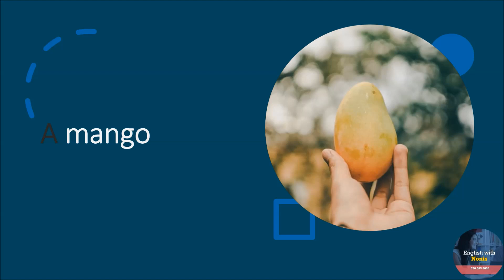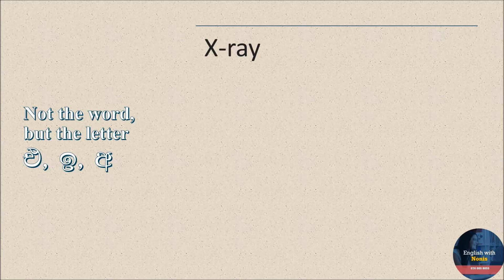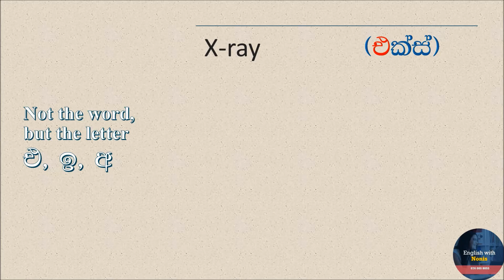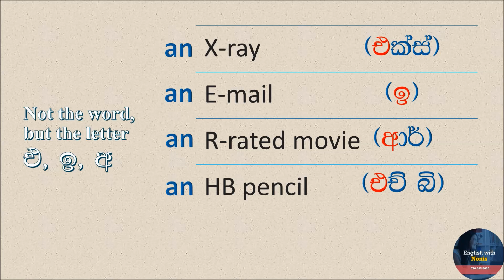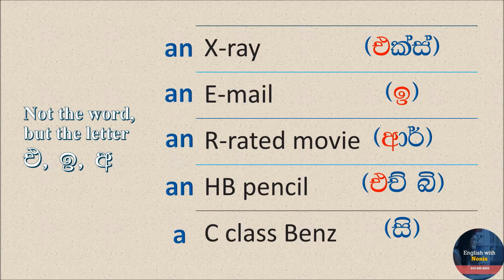Articles in English Grammar | Indefinite Articles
Articles in English grammar can easily be understood through this lesson. This English learning lesson is aimed at Grade 06 English, Grade 07 English, Grade 08 English, Grade 09 English, Grade 10 English, Grade 11 English & Advanced Level English students.